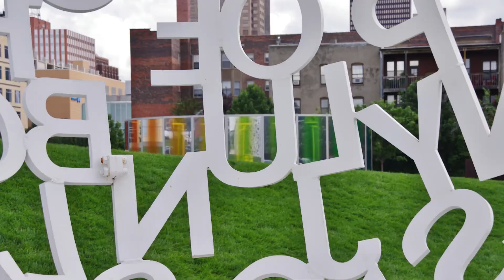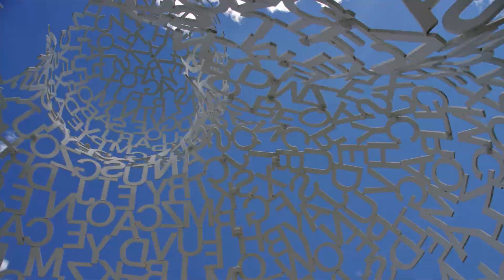Pappajohn Sculpture Park Photos | Beautiful Sculpture Pictures | Top Sculpture Photos | Sculptures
A collection of High Definition Photos made into a music video slideshow of images of The Pappajohn Sculpture Park in Des Moines Iowa. This is a Great Visual Travel Guide to all the Sights and Attractions that makes The Pappajohn Sculpture Park a great place to visit when in Des Moines. Surroundings.